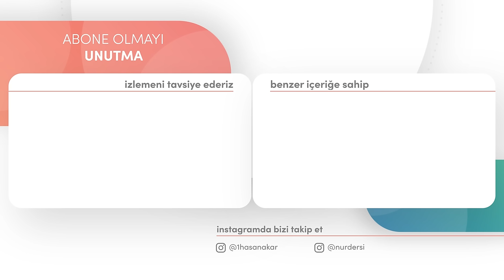NAMAZ TESBİHATINI YAP VE ALLAH'IN İŞİNE KARIŞMA! | MÜHİM PARÇALAR -7